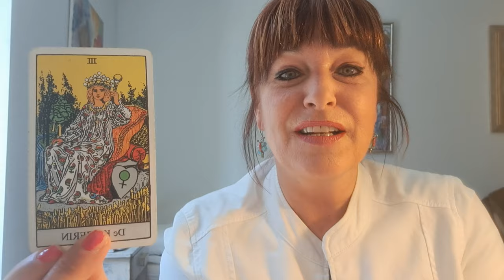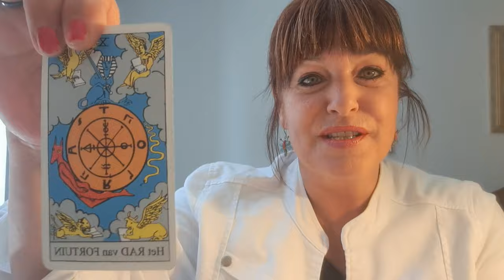Weegschaal mei 2024 een cursus spaans